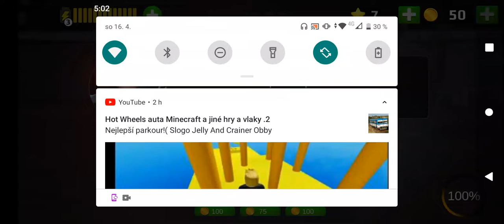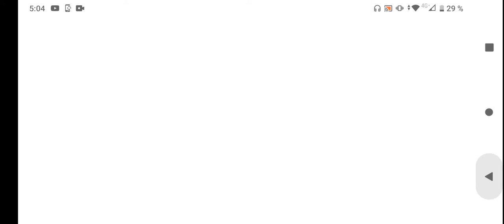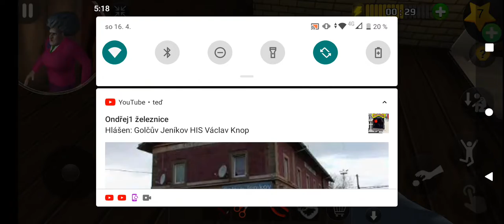Vlezu tam oknem a vyprankuji nějak zlou učitelku!